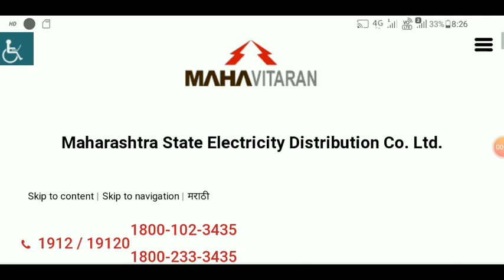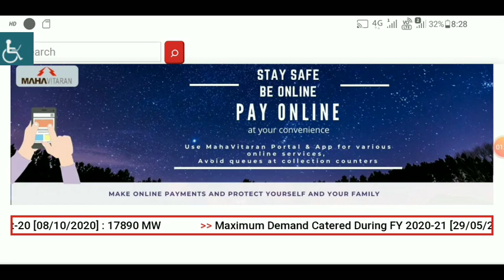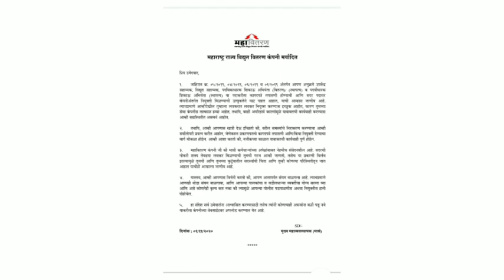MSEDCL Vidyut Sahayak Upkendra Sahayak Result // DV Latest Update Today Notice अभी जारी हुआ है अपडेट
MSEDCL Vidyut sahayak latest update Upkendra Sahayak Latest Update Today

Mahavitaran Latest Update Today

Vidyut sahayak latest update Result update

Upkendra sahayak latest update DV date not fix

Mahadiscom New Update today

Vidyut Sahayak upkendra sahayak latest update today

Merit List

Document Verification

Waiting List

Result

Cutt Off

My Channel Study Zone